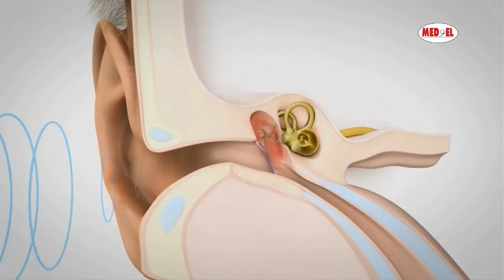Kurz erklärt: Kombinierte Schwerhörigkeit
✔ Eure Meinung ist gefragt, kommentiert und teilt das Video!

Der kombinierte Hörverlust setzt sich aus einer Schallleitungs- und einer Innenohrschwerhörigkeit zusammen. Er entsteht durch Probleme im Außen- oder Mittelohr, sowie dem Innenohr.